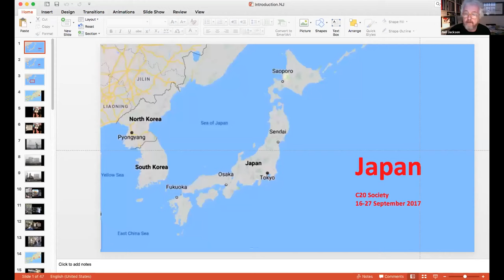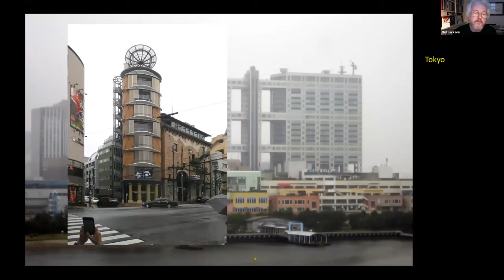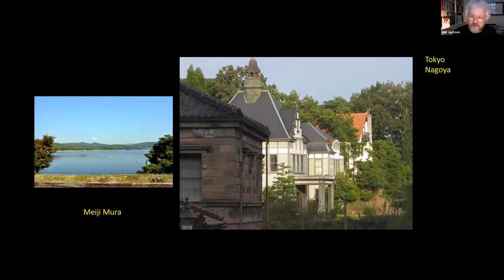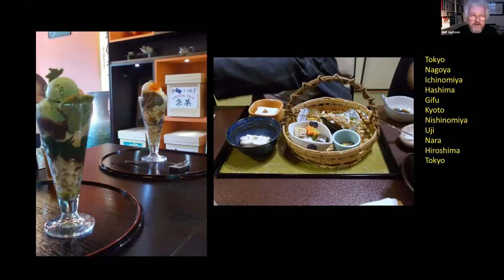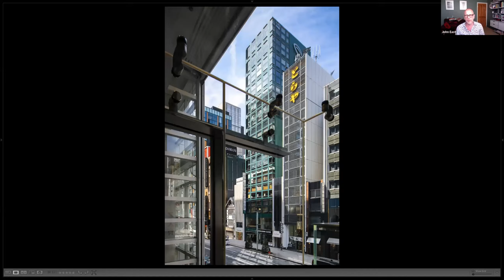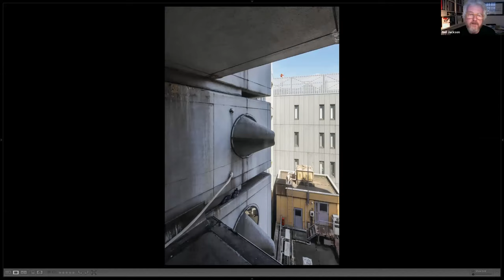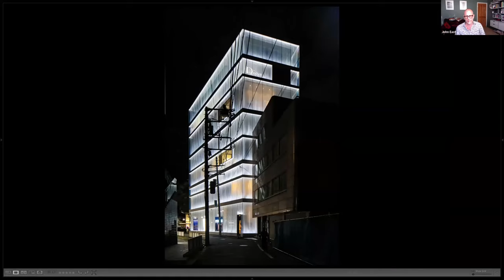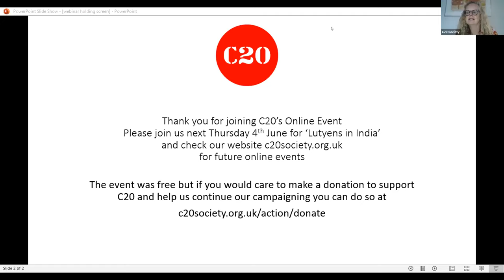C20 Reflections on Japan - Part 1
A slideshow of Japanese architecture led by Professor Neil Jackson, with photographs by John East based on C20's 2017 trip to Japan.

Starting with three days in Tokyo, we took the bullet train to Nagoya and thence by coach, via Ichinomiya, Hashima and Gifu, to Kyoto where we stayed three nights.  The return trip took us initially west to Hiroshima, before looping back to Tokyo, with visits to nearby Yokohama and Kamakura on the final day.  We looked at buildings both old and new­, Japanese as well as Western, from the Taidai’ji at Nara (752) to the Hōō-dō at Uji (1053) and from Sakakura Junzō’s Museum of Modern Art in Kakamura (1951) to Le Corbusier’s National Museum of Western Art (1959) in Ueno, Tokyo.  To see how Western architects, such as Frank Lloyd Wright or Norman Foster, interpreted Japanese tradition or, as Rafael Viñoly did, ignore it, was fascinating, but perhaps most rewarding was the works of the Metabolists, from Tange Kenzō, in whose ‘lab’ at Tokyo University the group formed, to Maki Fumihiko and Kurakawa Kishō, whose Daikanyama Hillside Terrace (1969-92) and Nakagin Capsule Tower (1972) delved deep into the past for their very Japan-ness.  If we came away with no more than a taste of Japanese architecture, we also came away also with a taste for matcha and for sushi.